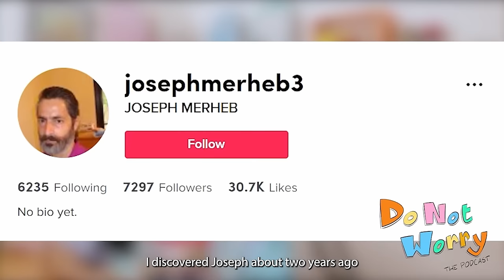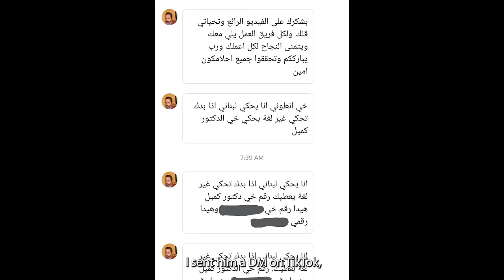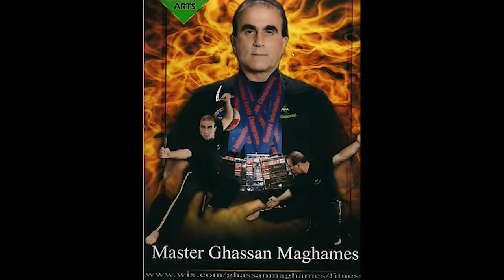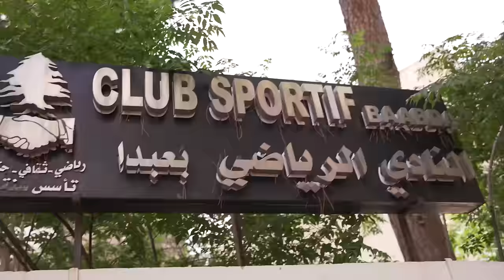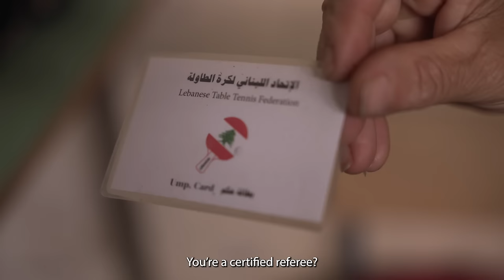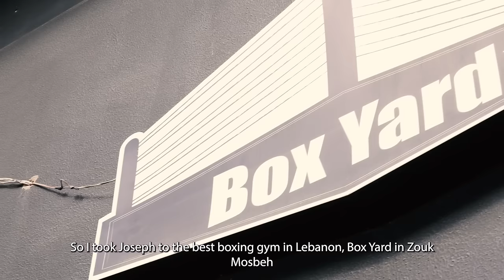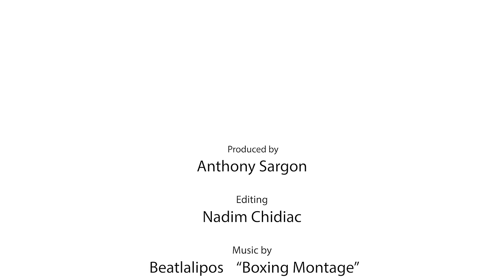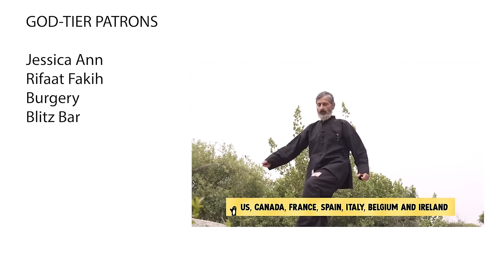Kung-Fu Jesus: The Joseph Merheb Story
Thank you to SENDWAVE for helping us make this documentary!
If you live in either the US, Canada, France, Spain, Italy, Belgium or Ireland, you can download the Sendwave app, use promocode CASHDNW and get $10 applied to your first transfer! You can transfer as little as $1 and send a loved one in Lebanon a $10 gift!

If you live in Lebanon and want to make some money, contact your friends and family abroad and tell them to download Sendwave. The more people abroad you know, the more money you can make!

Synopsis:
YouTuber Anthony Sargon spends 3 days with Lebanese TikTok legend and Kung-Fu master Joseph Merheb in an effort to learn more about him.